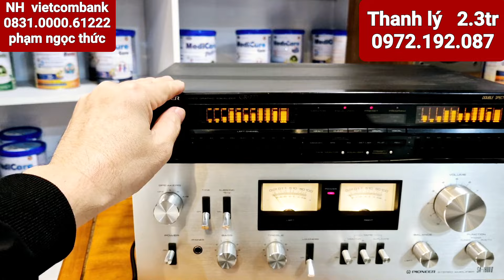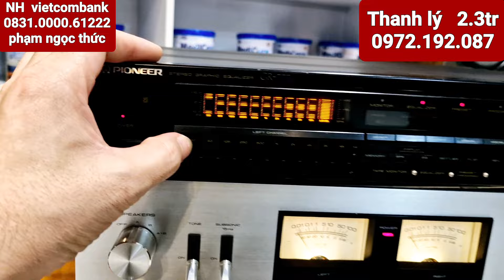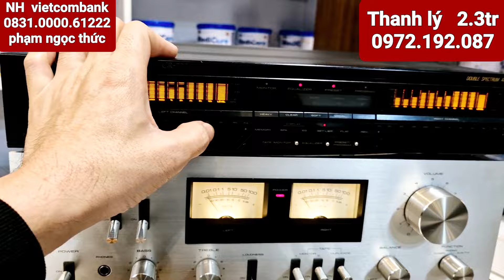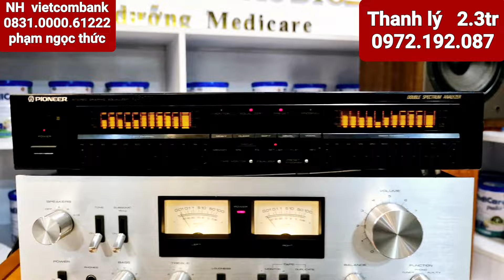đã xong -Thanh lý Eq pioneer 777 chỉ 2.3tr bằng nửa giá thị trường . phạm thức audio